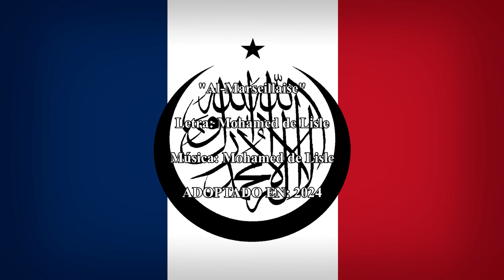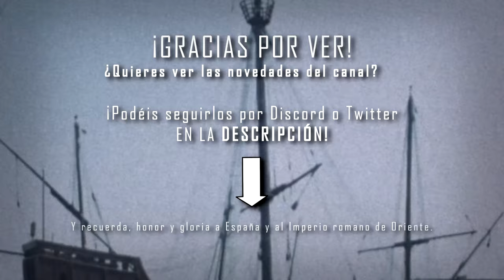Himno Nacional de Francia (National Anthem of France): "La Marsellesa" (Versión árabe)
OTRAS REDES:
Esta versión de Marcha Real fue grabada en 2008 para un comercial de Coca-Cola de Egipto.